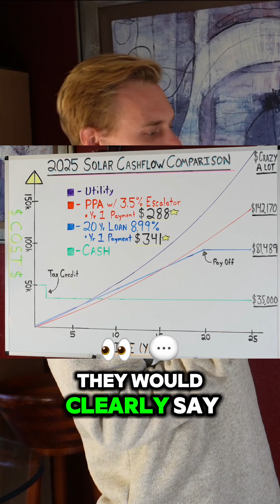Promises vs. Reality of Solar?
Solar PPA sales pitches sound great. But is it the right choice for you? I break down the promises vs. reality so you can make an informed decision.